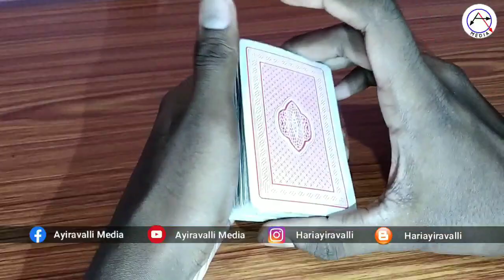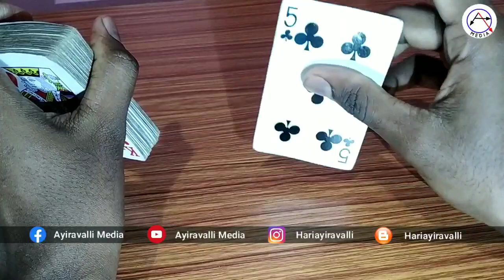കാർഡ് മാജിക് ട്രിക്സ് മലയാളം,ചീട്ട് കൊണ്ടുള്ള മാജിക് പഠിക്കാം,Card Magic Trick Malayalam